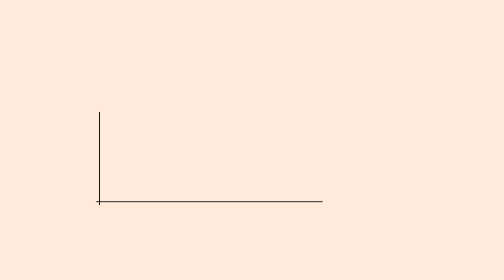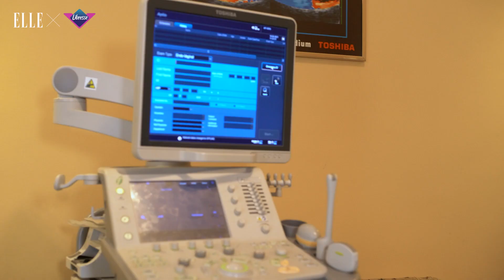PružiRuku: Libresse i Elle u borbi protiv raka grlića materice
U saradnji sa LIBRESSE uradili smo mini video serijal u kom glasno progovaramo o HPV-u, stigmi koja ga prati, ali i važnosti prevencije, edukacije i redovnih ginekoloških pregleda. U periodu od 1. aprila do 31. maja 2021. kupovinom bilo kojeg Libresse proizvoda biće donirano 3,3 RSD
Udruženju građana Ženski centar „Milica“ za pomoć ženama obolelim od raka grlića maternice.